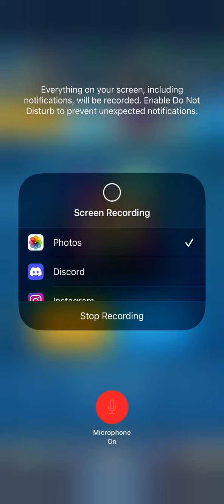Top 500 Ladder Gameplay with 3.0 Xbow